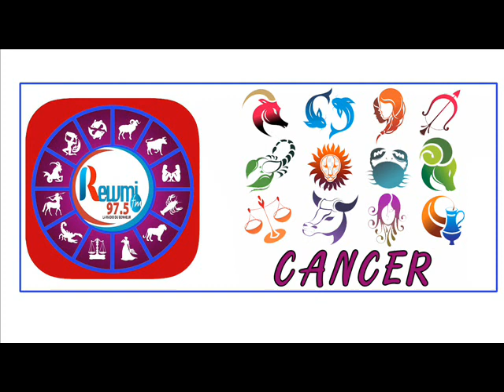HOROSCOPE PLUS ASTRO 31 AOÛT 2020 FR